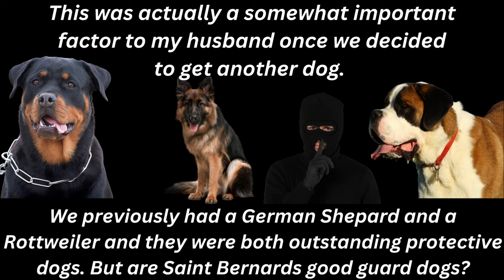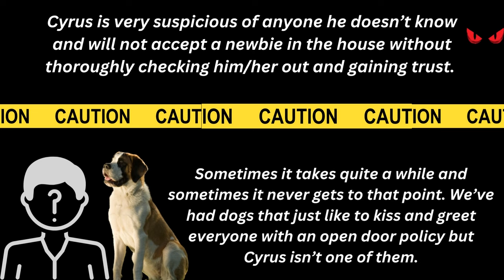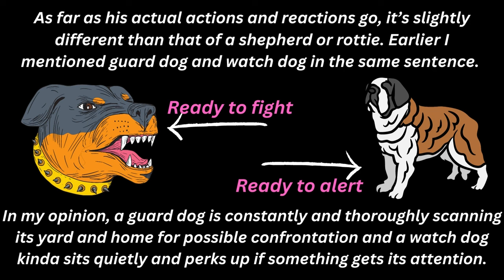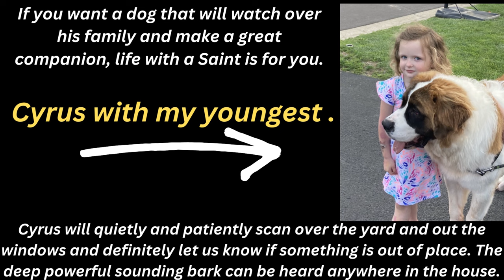Is a St. Bernard dog a Good Guard Dog ? My real experiences with life with a Saint.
Is a St. Bernard dog  a Good Guard Dog ? I get asked this quite a bit but are they the same as the traditional "guard dog" breeds ? Not all St. Bernards are created equal but a dogs tendency to be like other dogs of the same breed is much closer than humans are likely to be like one another.

My St.Bernard, Cyrus is just over two years old at the time of publishing this video and I've seen enough to form an opinion. If you're wondering if a Saint bernard is going to make a good guard dog around your home, I think this will help.

If you're looking for some funny dog videos or cute dog videos or just St. Bernard videos in general, I upload at least one short per day.

I do not ask for your email or anything from you, just attention.